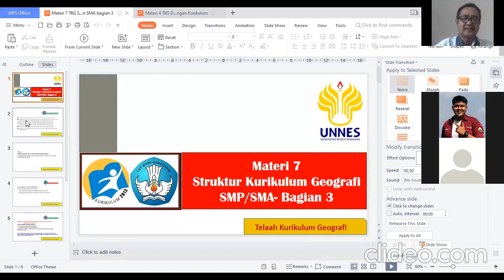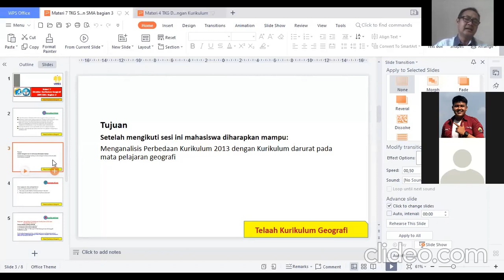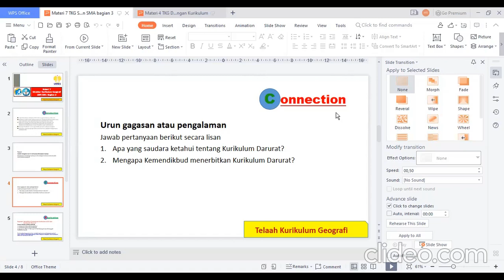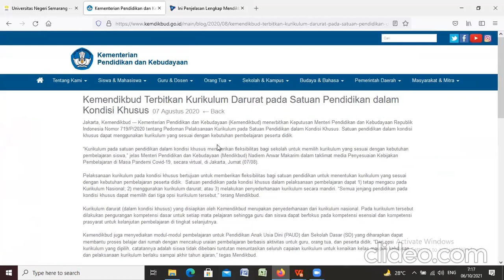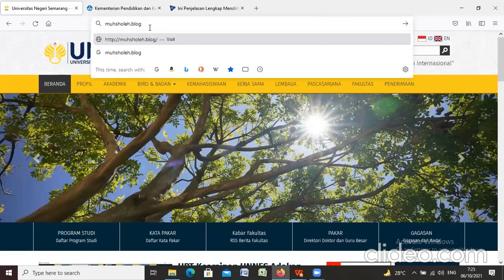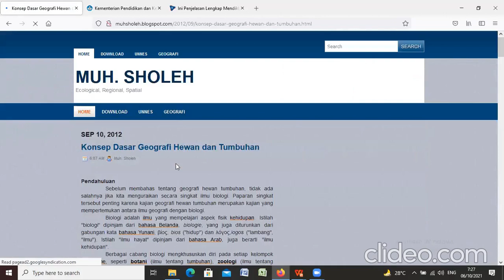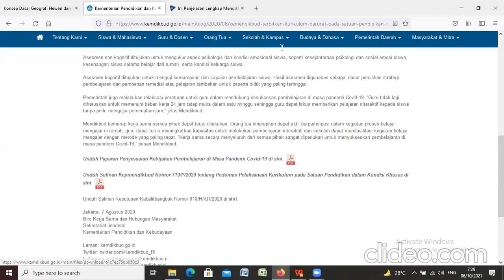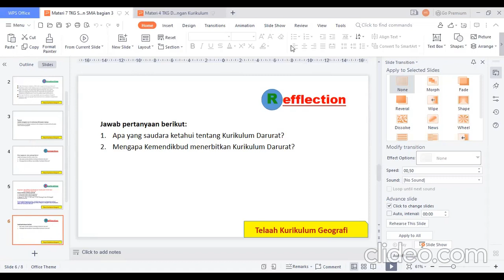Telaah Kurikulum Geografi Dr. Muh Sholeh, M.Pd